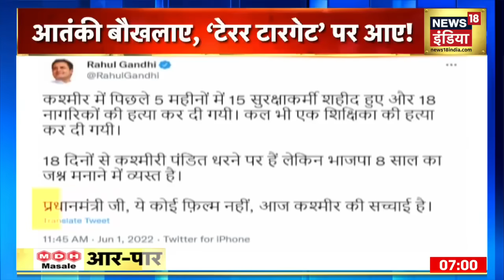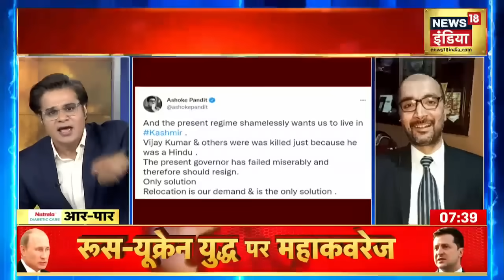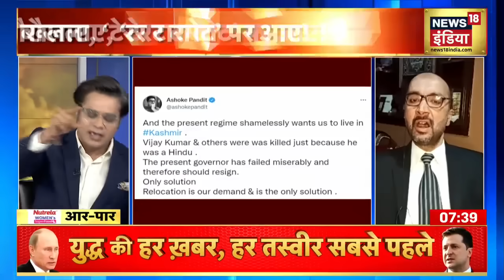Target Killing In Kashmir | हिन्दुओं की टारगेट किलिंग कब तक? | Aar Paar with Amish Devgan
Jammu Kashmir के Kulgam जिले के मोहनपोरा इलाके में बृहस्पतिवार को Terrorists ने Rajasthanके एक Bank employee की गोली मारकर हत्या कर दी. अधिकारियों ने बताया कि इलाकाई ग्रामीण बैंक के कर्मचारी विजय कुमार को बैंक परिसर के अंदर गोली मार दी गई. उन्हें अस्पताल ले जाया जा रहा था, लेकिन उन्होंने रास्ते में ही दम तोड़ दिया. इससे पहले जम्मू-कश्मीर में आतंकियों ने टीवी एक्ट्रेस अमरीन भट (Amrin Bhat Murder) की बेरहमी से हत्या कर दी थी.